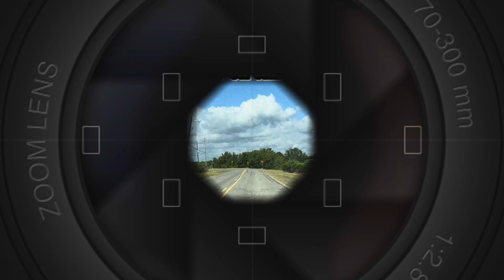I went fishing using sticks I found in my backyard.